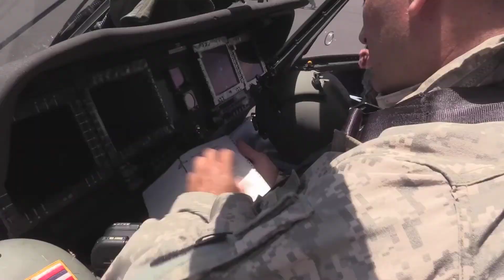ANG Soldiers Air Assault Flight Exercises Over Hawaii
June 8, 2015 - Soldiers  with Company C, 1st Battalion, 207th Aviation Regiment (1-207th Aviation) assigned to the Army National Guard  practice air assault flight exercises with UH-60 Black Hawk helicopters out of Wheeler Army Airfield, Wahiawa, HI.

U.S. Army video by Pfc. Aven Santiago

USA Patriotism!